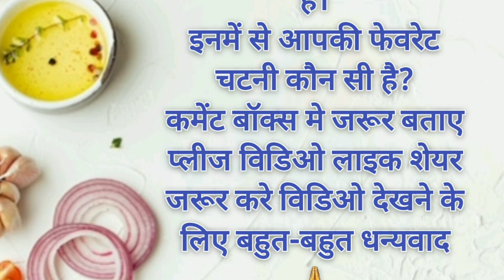बहुत ही स्वादिष्ट चट्नी और कुछ किचन टिप्स / kitchen tips and tricks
health tips
home remedies
motivational
health care tips
gharelu nuskhe
healthy tips
beauty tips
घरेलू नुस्खे
home tips
tips and tricks Point
tips
ache Vichar
tips and tricks
Lessonable quotes
lessonable quotes
health care

इस विडिओ में बताई गई  सामान्य जानकरी एवं सूचनाओं मान्यताओं पर आधारित हैं sandhya ki cooking Channel की पुष्टि नही करता हैं ।